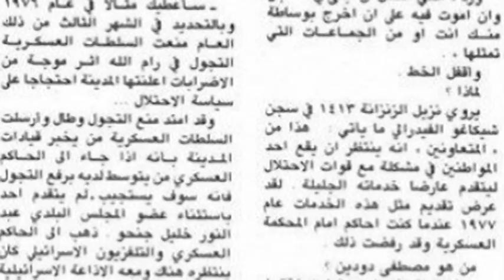تشييع جثمان الشهيد الوزير أبو عين في البيرة